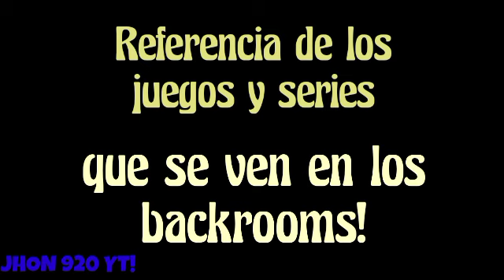ESTAS son ALGUNAS REFERENCIAS de JUEGOS Y CARICATURAS EN LOS BACKROOMS!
Música 🎧

volví y me siento mejor como nunca :D

nuevo vídeo de los backrooms, pero ahora es sobre las figuras y entidades que se ven muy parecidos en las caricaturas y juegos esto es lo que encontré, la verdad no me tomo mucho trabajo solo busque imágenes y listo xdxdxd

estoy haciendo un vídeo en pendiente pero creo que será PAL sábado ya que mañana regreso al cole ;-;

espero que los disfruten, si conoces alguna figura o nivel de los backrooms que son parecidos en los juegos o caricaturas dilo en la caja de comentarios, posiblemente haya parte dos si encuentro más imágenes

Adiós :D